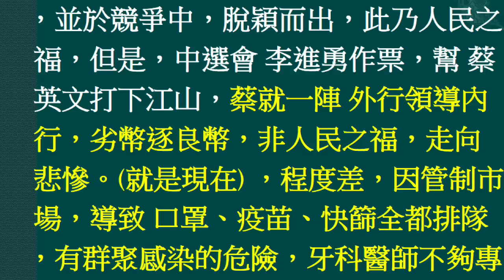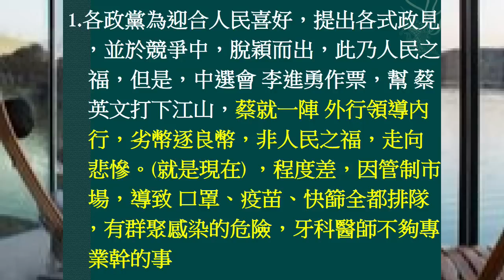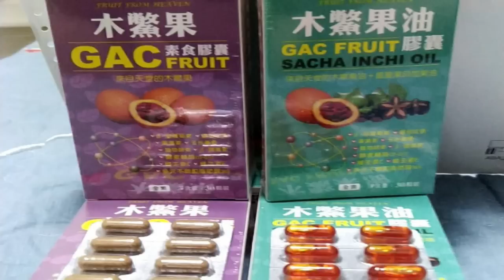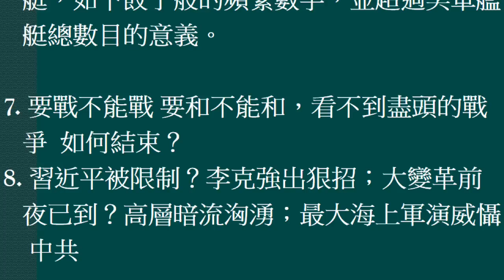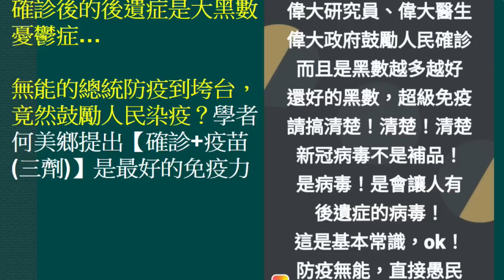(06/06日) 司法檢調 敢傳 凍未條哥，描述大選作票內容，卻不讓他講話，他當庭跪下，也不行？假博士蔡英文妳的【卡茶不多 耶】，在防疫過程，妳給我，外行領導內行，劣幣逐良幣，使台灣人 天天活在恐懼中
(2022/06/06日) 神明來傳話..中選會主委李進勇，2020的817萬票是作的，你敢不敢，我們約個時間到龍山寺斬雞頭，若是沒作票，我不得好死；若你作票，神明會找你，開堂問審，不得好死，怎樣？奉天承運、神明詔曰，我隨時等你通知。【假博士 蔡英文】妳的【卡茶不多 耶】，在防疫的過程，妳給我，外行領導內行，劣幣逐良幣，使台灣人 天天活在恐懼中。民主政治，各政黨為迎合人民喜好，提出各式政見，並於證見的競爭中，獲得人民親睞，脫穎而出，取得政權，兌現政見，此乃人民之福。但是，中選會 李進勇協助蔡英文作票，取得政權，進而讓蔡英文不需兌現政見，也不必感激人民的託付，一陣亂幹，貪汙腐敗，明眼人一看就知。你是台灣民主政治過程的歷史罪人。說妳們作票，不服、不爽？來個全國聯播，給 凍未條哥 1hrs對人民做解釋，給人民做判斷，敢不敢？司法檢調 敢傳他出庭，卻不讓他講話，他當庭雙膝跪下，求法官讓他陳述內容也不行，張靜律師看的下巴都掉下來。